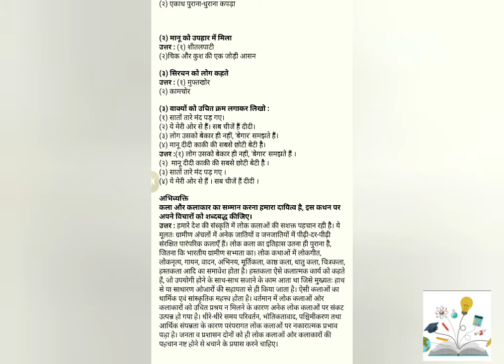१०. ठेस ||प्रश्न-उत्तर ||१०वी हिंदी .